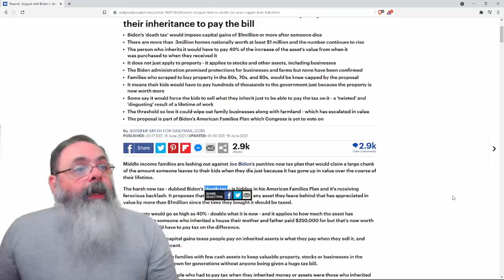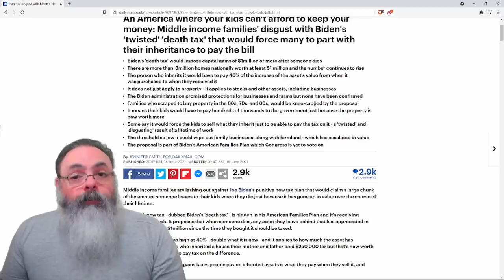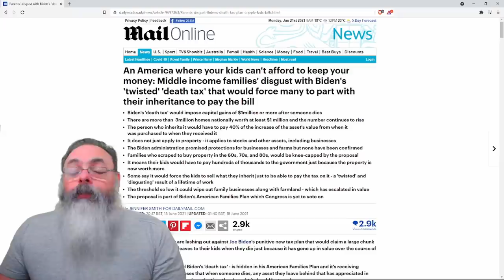Proposta de novo imposto sobre herança praticamente inviabiliza a herança